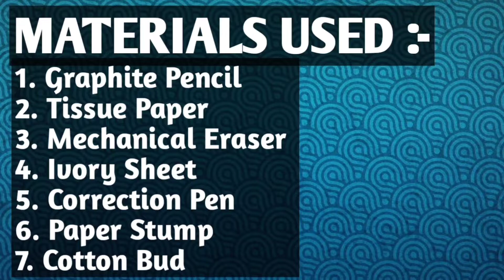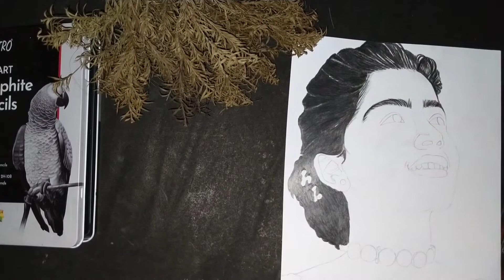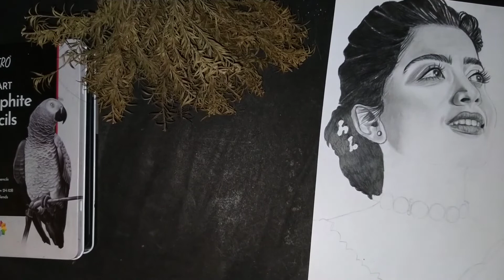How To Draw Realistic Face Of RASHMIKA MANDANNA Tutorial for beginners FOR ARTIST |PRIYA PREETI ARTS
Materials used :-

Graphite pencils
Mechanical eraser
Correction Pen
Cotton Bud
Ivory Sheet
Tissue paper
Paper stamp